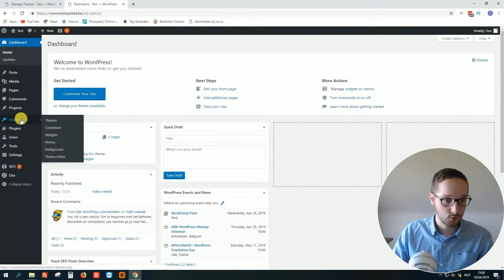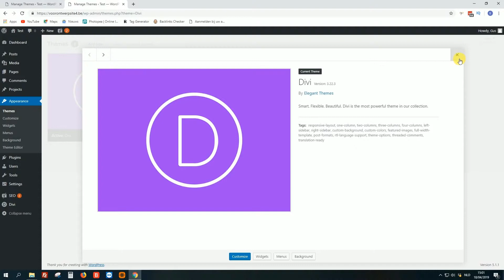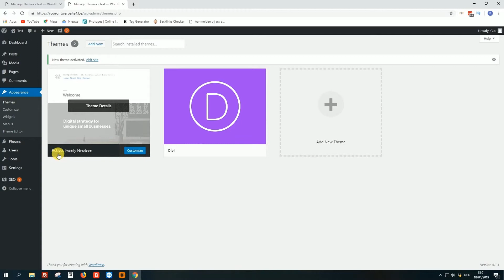How to delete theme in Wordpress Tutorial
Welcome in this step by step Wordpress Tutorial.

In this video I am going to show you how you can delete a Wordpress Theme in your Wordpress Website

STEP 1:

- Go to your Wordpress Website Dashboard
- Appearance / Themes

STEP 2:

- Click on the theme you want to delete
- Click on DELETE

Note:

You can not delete a theme that is active. So make another theme active to delete that one ;)

This is all for this video tutorial on how to delete Wordpress Theme in Wordpress

Greetings From Belgium

Gus
Wordpress Teacher
Wordpress Help